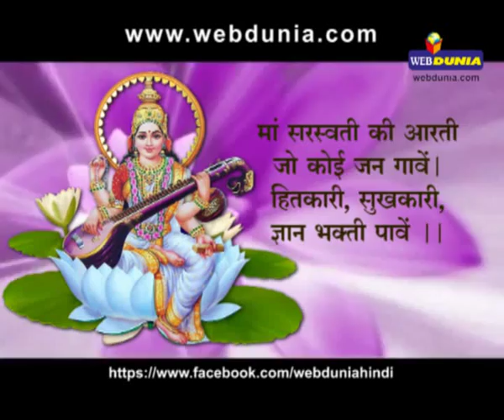Prayer of Goddess Saraswati l मां सरस्वती की आरती